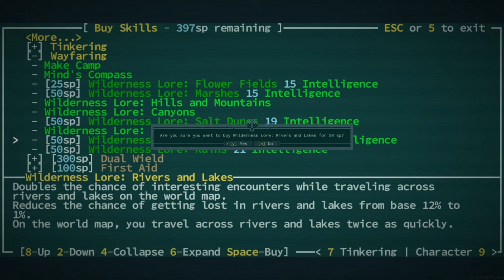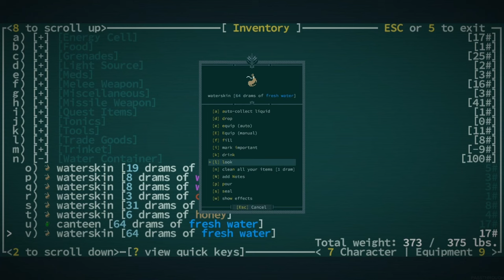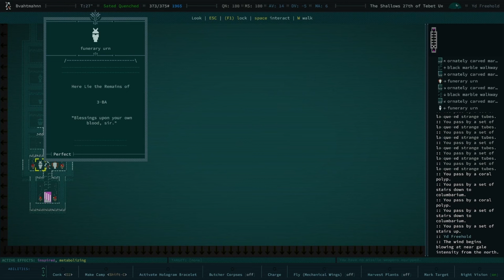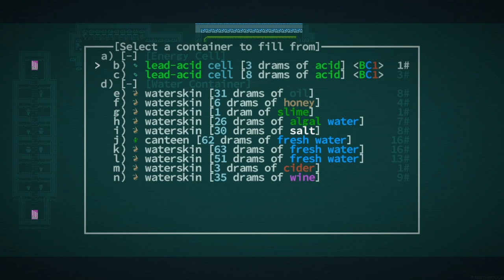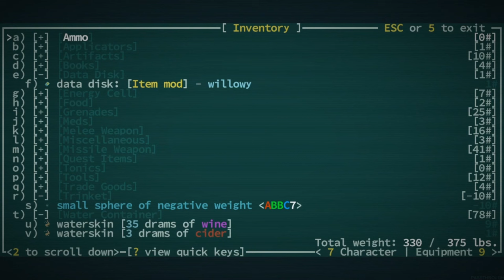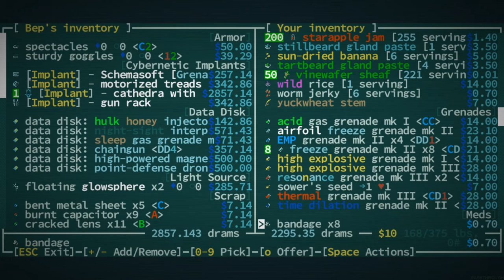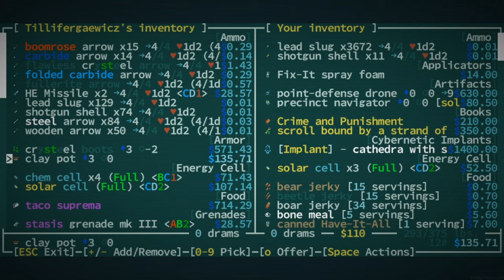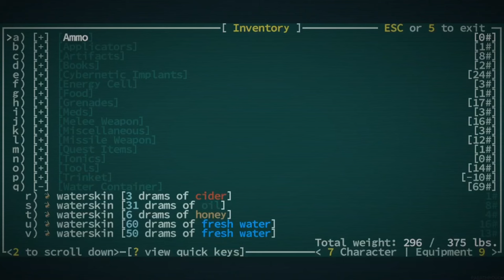The Funny Frogs of Yd Freehold - Qud Buds - Gaelen - A Caves of Qud Series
00:00 - getting to Yd
7:16 - Exploring Yd Freehold
40:33 - Back to joppa!